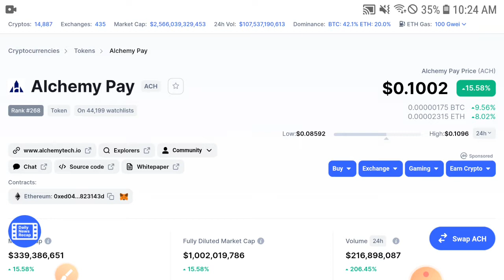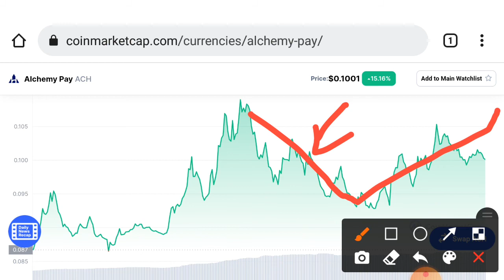Alchemy Pay Why its Dump! || ACH Price Prediction & Analysis! ACH Today News